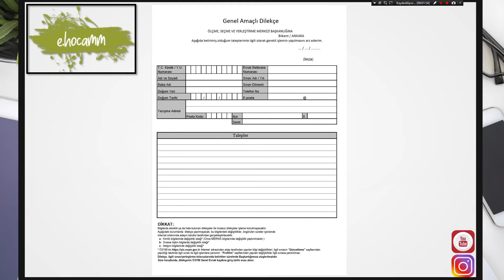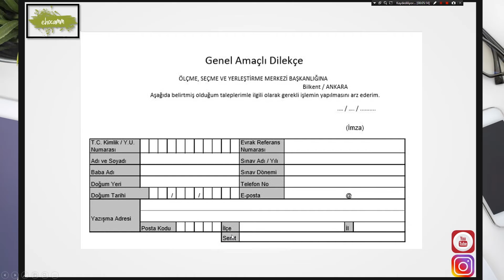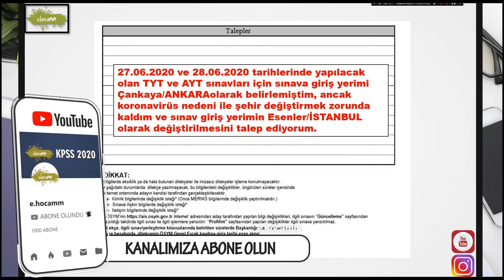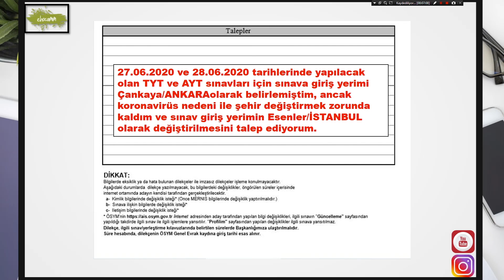YKS SINAV YERİ NASIL DEĞİŞTİRİLİR? (AYT-TYT) ÖNEMLİ! GÜNCEL DUYURU VİDEO AÇIKLAMASINDA!!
YKS (TYT-AYT) sınav yerinizi değiştirmek için referans numarası alarak dilekçe yazmanız gerekmektedir. ÖSYM başkanı atmış olduğu tweet'te sınav yeri değiştirme isteklerinin Mayıs'ın sonuna kadar gönderilen dilekçeler için değerlendirme yapacağını söyledi. Detaylar videoda iyi seyirler

Adres:  Üniversiteler Mahallesi İhsan Doğramacı Bulvarı No: 1 06800 Bilkent / ANKARA